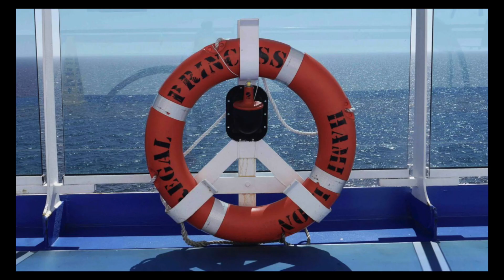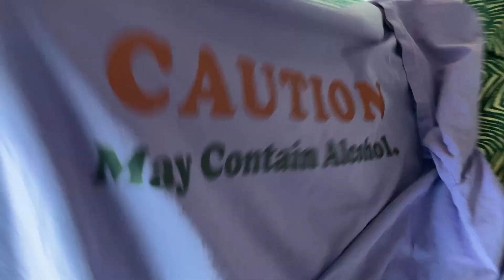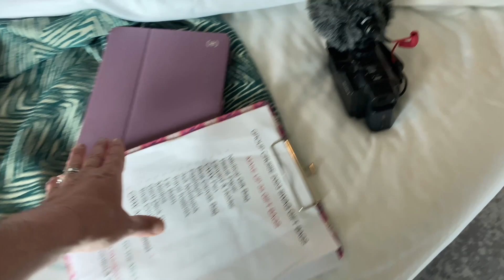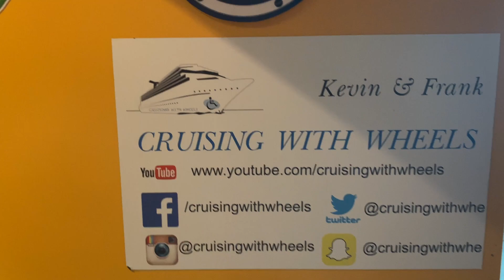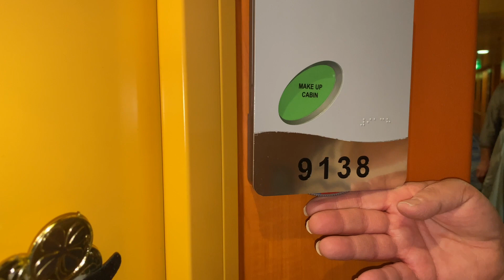This Is Your Captain Speaking [Ep7] NCL Gem VLOG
This is episode 7 of our NCL Gem VLOGS  This was our second group cruise and the first time Kevin has cruised solo.  Kevin had a blast and so did the rest of the group!! Hope you enjoy watching!!

Useful Links -

Mailing address -